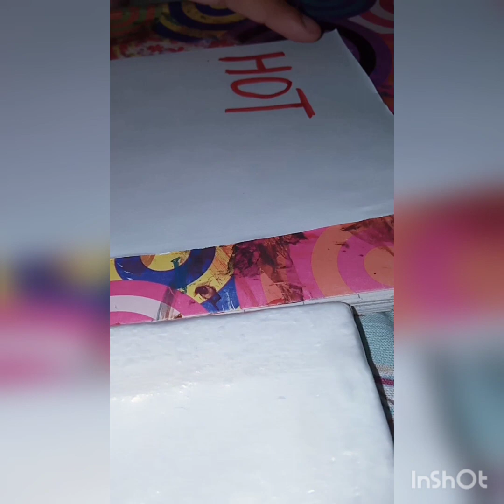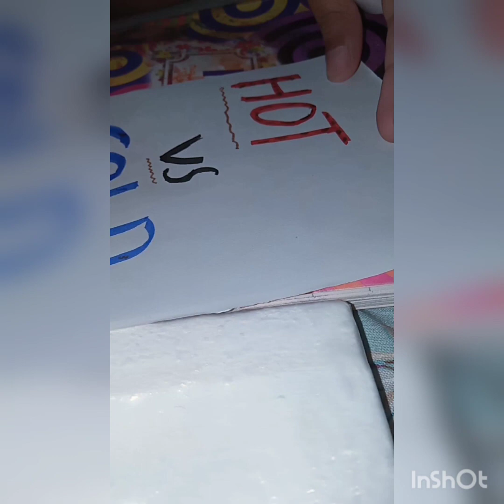how to draw hot vs cold